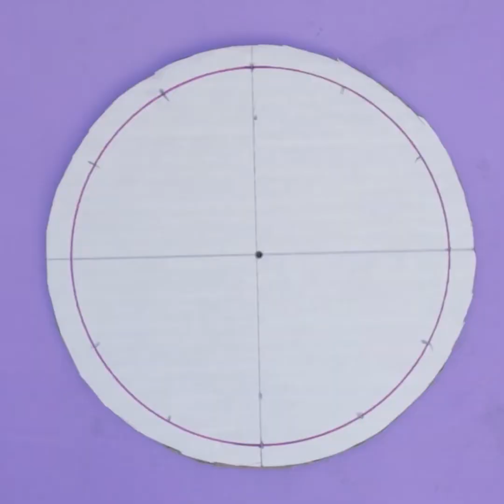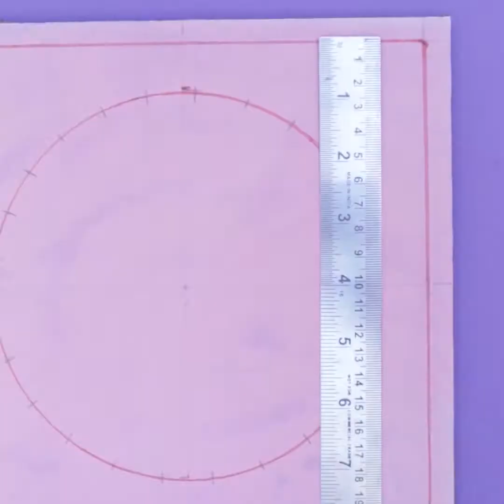5 Amazing Wind Chime !!! DIY Jhumar Making || Handmade Home Decorating Idea